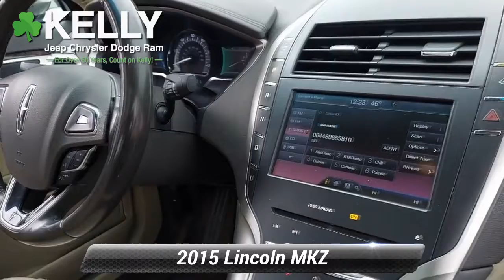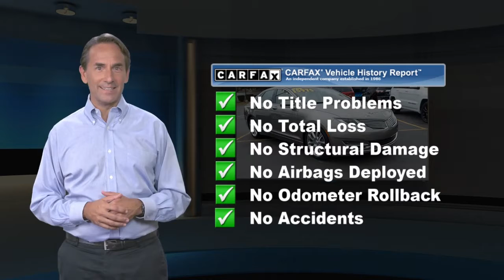Used 2015 Lincoln MKZ Hybrid, Emmaus, PA C203028A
Local Trade!, WELL MAINTAINED!, 2015 Lincoln MKZ Hybrid, 2.0L I4 Atkinson-Cycle iVCT, Aisin e-CVT Powersplit, FWD, Platinum Dune Metallic Tri-Coat, Light Dune w/Premium Leather-Trimmed Non-Perforated Buckets, ABS brakes, Adaptive suspension, Alloy wheels, Auto-dimming Rear-View mirror, Exterior Parking Camera Rear, Front dual zone A/C, Fully automatic headlights, Garage door transmitter, Heated front seats, Memory seat, Rear Parking Sensors.This vehicle has been fully serviced by our service department with a 150-point inspection and is offered with a 3-Month/3,000-Mile limited powertrain warranty. This is just part of what it takes to become Kelly Certified. All of our vehicles come with our 3-Day/150-Mile Money Back Guarantee and 30-Day/1000-Mile Trade Out Policy. It is Live Market Priced by scanning over 40,000 websites to assure you of the best value for your money. Kelly Auto Group has been serving the Lehigh Valley since 1967 and was recently voted the Best Place to Buy an Used Vehicle in the Lehigh Valley by Morning Call's Reader's Choice Awards. Come see why our customers agree, you can "Count on Kelly."

[RLVID:12099:bb911d74c7a490f8:d41ea18f9770d290:1]